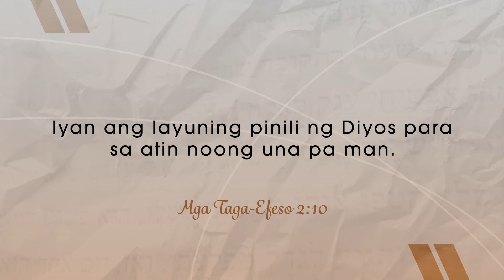CBN Asia | Do You Know Your Purpose? | Tanglaw Devotional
Do you find yourself asking, “'What is my purpose in this world?”

Paulit-ulit na lang ba 'yong araw mo at tila wala nang bago sa tuwing gigising ka? God has a plan for your life, kapatid. He will bless you to be a blessing sa ibang tao. Do you want to know how? Discover the answer as you watch this TanglawDevotional.

We invite you to follow the social media pages of CBN Asia for daily dose of encouragement. Visit our Facebook, YouTube channel, and TikTok account @CBNAsia.